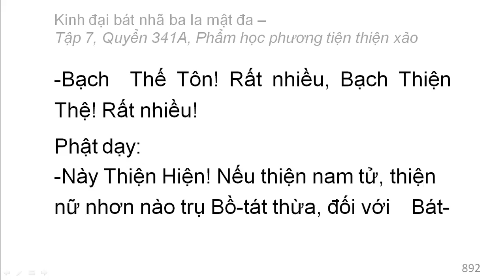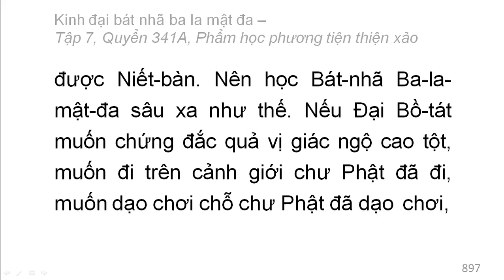Quyển 341A: Kinh đại bát nhã ba la mật đa - Phẩm học phương tiện thiện xảo (rất hay) (341/600) (8)